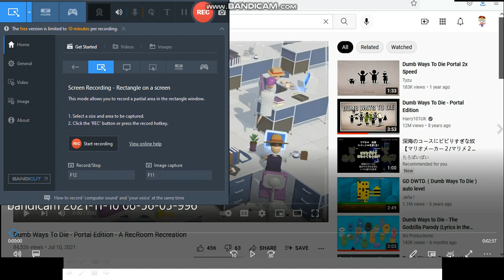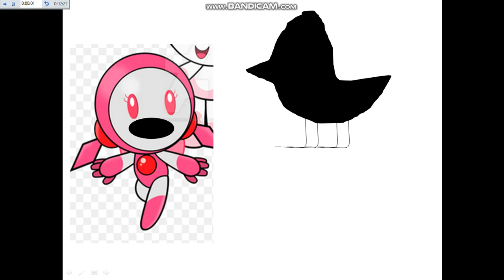Dumb Ways To Die: Portal Edition Character Textures Edition